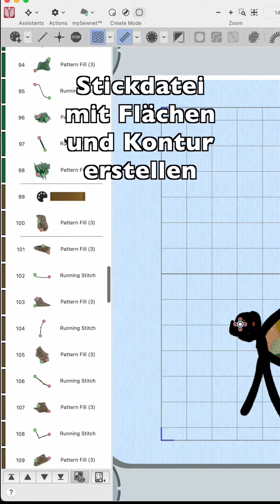So sticke ich mein Camouflage Elch Design - mit Sebastian Niklaus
Ich zeige Dir, wie ich meinen Camouflage Elch auf einen Hoodie sticke 🦌